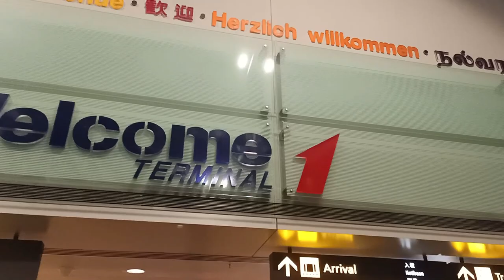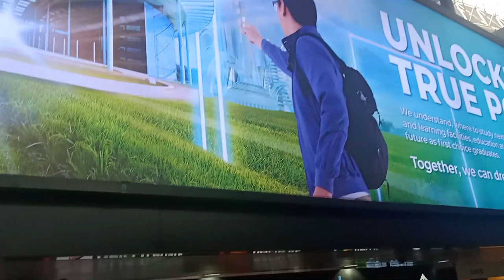Travel Vlog | Aedventure SG & MY 2019